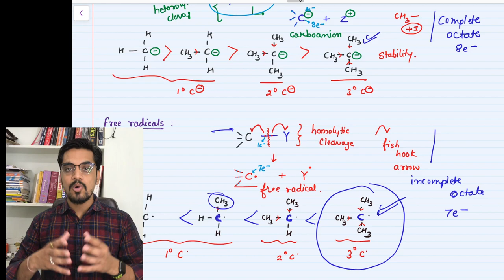carbocation, carboanion and free radical-their stability- organic reaction intermediates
Hi friends !!!

Lecture flow of this video is

1. Reaction Intermediate (0:08 to 2:14)
2. Stability of carbocation(2:15 to 7:38)
3.stability of carboanion( 7:39 to 10:56)
4. stability of free radicals (10:57 to 16:14)
5.Revision ( 16:15 to 17:00)

About : ashish singh lectures  is a YouTube Channel, where you will find lecture  videos of physics and chemistry  in Hindi, New Video is Posted almost Everyday :)